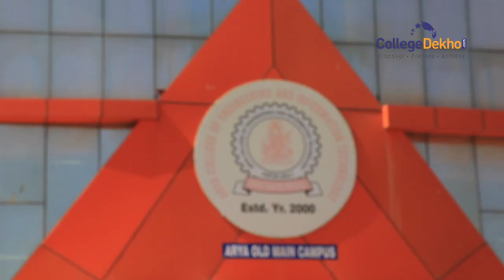Arya College of Engineering & I.T. (ACEIT), Jaipur 2016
Arya College of Engineering & I.T. or ACEIT, Jaipur offering B.Tech , Mtech, MBA , Btech in Computer Science Engineering, B.Tech in Electronics & Communication Engineering, B.Tech in Mechanical Engineering, B.Tech in Electrical Engineering, B.Tech in Electrical Engineering, B.Tech in Automobile Engineering, B.Tech in Automobile Engineering, B.Tech in Computer Science & Engineering, B.Tech in Information Technology. ACIET is Approved by  NBA, AICTE.